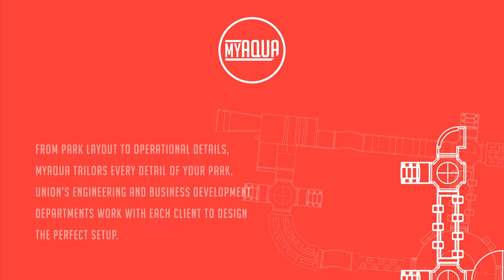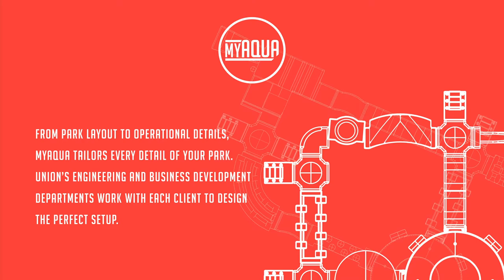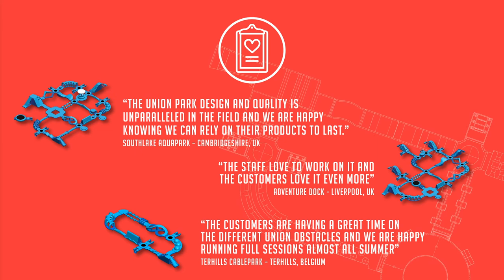Union Aquapark Trade Show Video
Union Aquapark has one of the best designs, products and people in the industry and is here to ensure future park owners create a thriving business and entertainment venture. With our partner Union Aquapark, we guarantee you the best performance on the water at the best price-performance ratio.